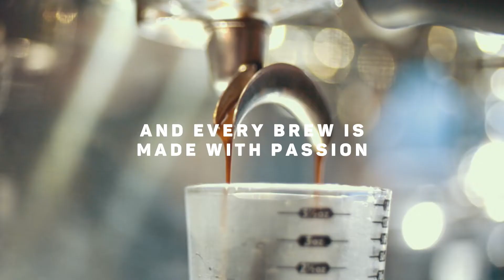APACABA Jelebu [ Espresso Blend ] Medium Roast Whole Bean 100% Arabica Coffee Bean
The Jelebu is full-bodied and creamy and delivers a fruity and consistent taste, with a smooth finish.

A fine Rwanda coffee offers a silky, creamy body along with the floral. The aroma may provide hints of lemon and orange blossom with floral notes complementing the sweet citrus qualities with hints of caramel in the aftertaste.

The best Brazilian coffees have a relatively low acidity, and exhibits a nutty sweet flavor, often bittersweet with a chocolaty roast taste.

Brew Guide
Method: Espresso
Dose: 18g
Time: 17-23 seconds
Water Temperature: 93 degrees
Uses 8oz cup, double shot in 1 cup

Origin:
50%Rwanda Kamonyi Bourbon Mayaguez Fully Washed,
50% Brazil Cerrado Natural Pulped

Tasting profile :
Baked apple aroma, dark chocolate, tea like finishing